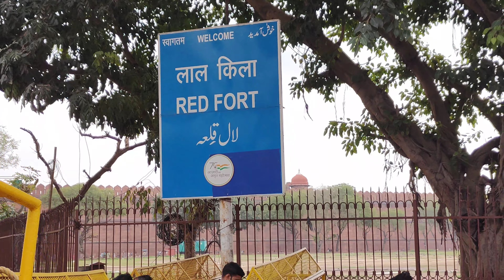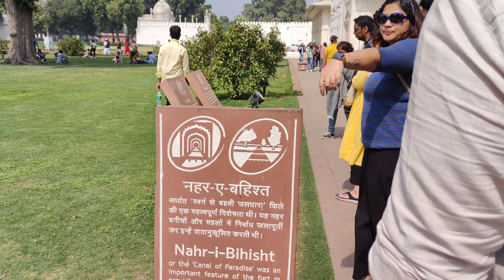Red Fort (Lal Qila) ବୁଲି ବାହାରିଲୁ 🥰🧿 Delhi ରେ ବୁଲି କି ସବୁ ହାଲିଆ 🤭